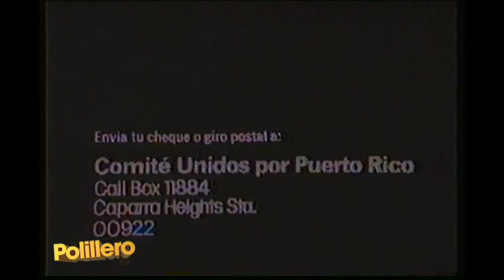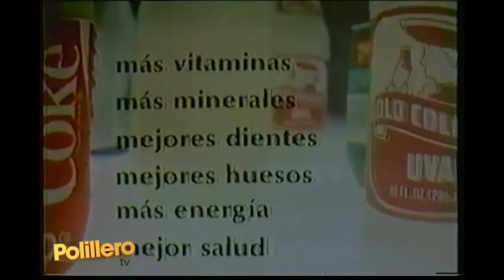Telemundo Puerto Rico Commercial Breaks (October 1985)